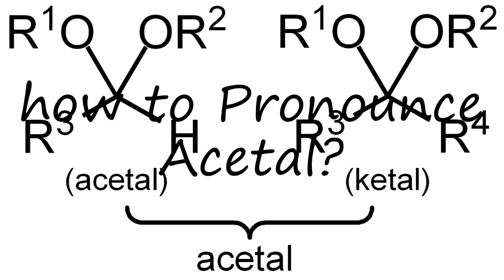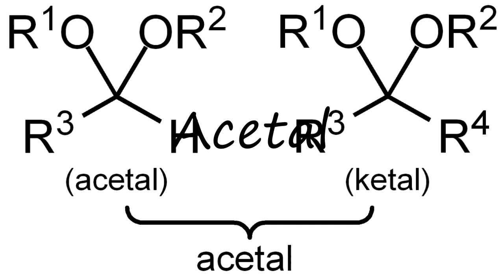How to Pronounce Acetal?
How to pronounce Acetal How to say Acetal? Learn the pronounciation Acetal! How to Pronounce Acetal. Expand your vocabulary, learn English words. Use this free pronunciation guide to practice words at a time. Learn for free. Thank you for viewing, please like or subscribe! hoe om te sê, si të thuash, እንዴት እንደሚናገር, wie sagt man, comment dire, come dire, como dizer, как сказать, nasıl denir, cómo decir, 怎么说,